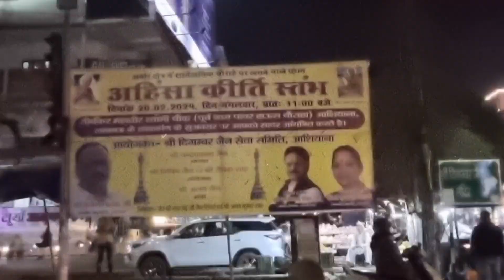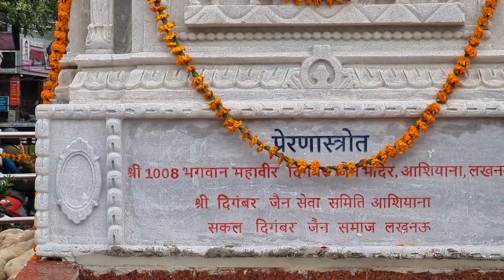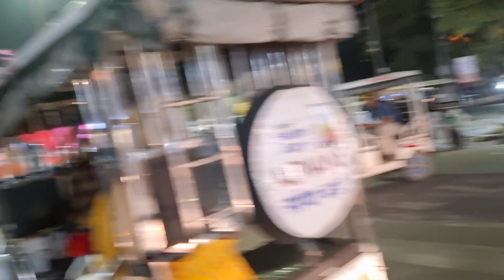Tirthankar Mahaveer Swami Chowk Previously Power House Chauraha Aashiana Colony Lucknow inaugurated